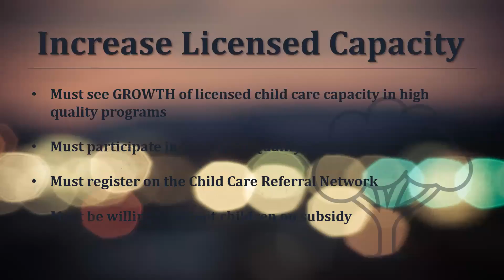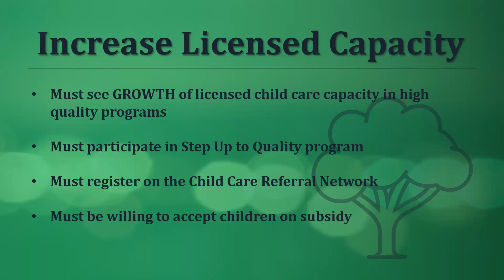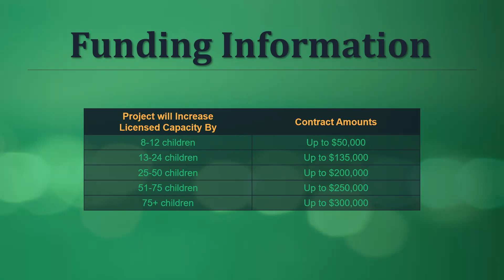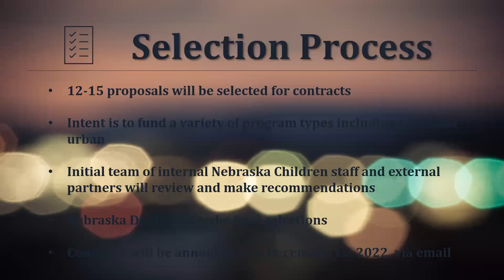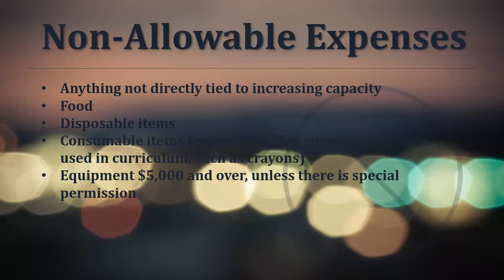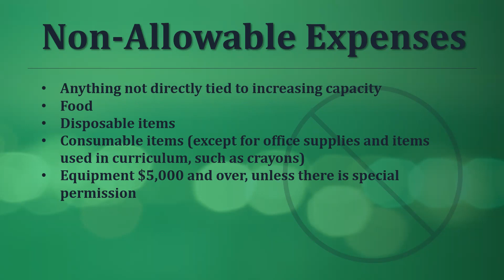Child Care Capacity Building Opportunity - 11-1-2022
presented by Communities for Kids in proud partnership with Nebraska Department of Health and Human Services